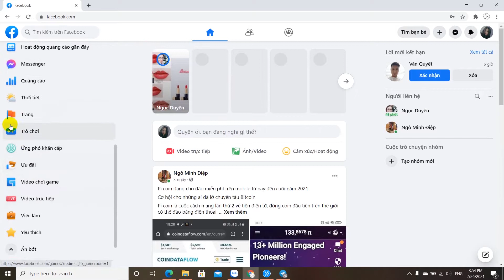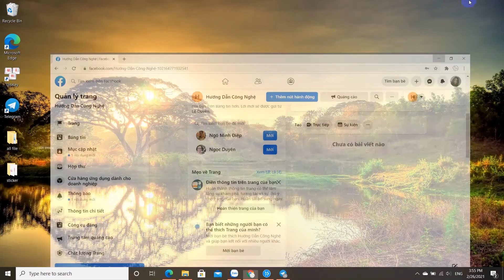Cách Tạo Page Facebook Trong Vòng 3s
Hôm nay, Hướng dẫn công nghệ làm video về hướng dẫn Cách tạo page facebook trong vòng 3s đơn giản, cực kì dễ hiểu, ngắn gọn, các bạn chỉ cần làm theo hướng dẫn là được, chúc các bạn thành công. Nếu các bạn thấy video của chúng mình hay và ý nghĩa thì hãy ủng hộ  chúng mình bằng cách like, share và subscirbe kênh Hướng dẫn công nghệ để bọn mình có thêm động lực làm nhiều video hướng dẫn hay hơn nữa nhé. Cảm ơn các bạn!
►Toolmarketing.Pro
Cung Cấp Các Dịch Vụ
+ Google
+ Zalo
+ Zoom
+ Thiết Kế Website
+ Download App Mobile